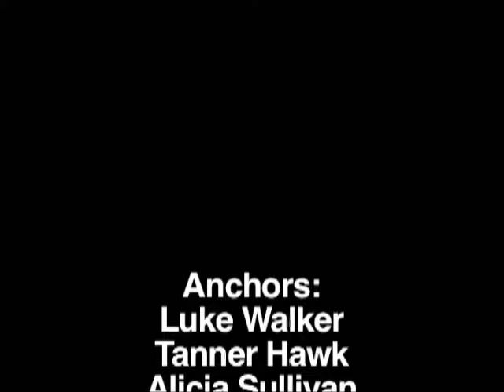Tuesday April 9th 2013